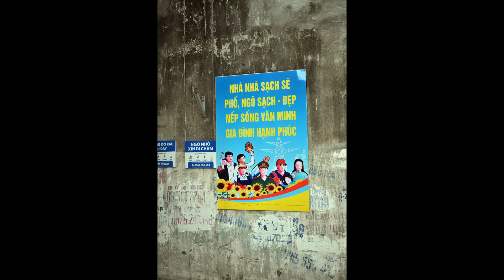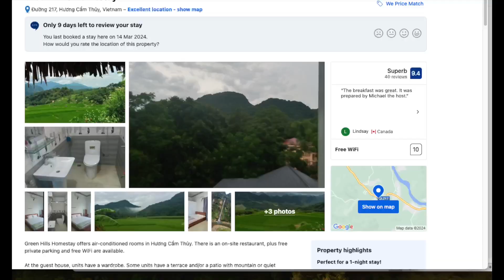Motorbike Hanoi to Lao Border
3 day motorbike trip from Hanoi to the Lao border and back. March 2024.